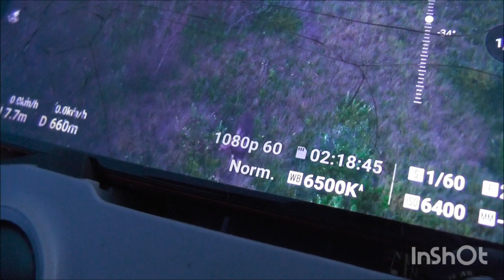В поисках лося. Жду гон лосей. In search of a moose. I'm waiting for the moose chase.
@DikieZveri Дикие звери и птицы в своей естественной среде обитания.